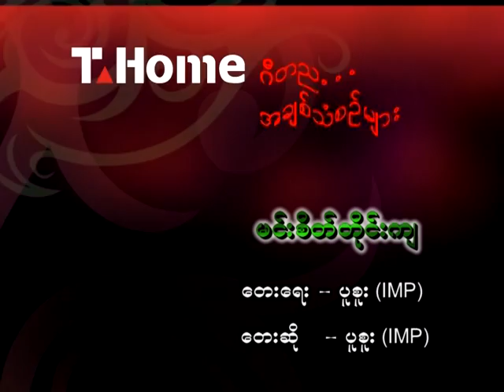Puu su (IMP) - Min Sate Tainn Kya